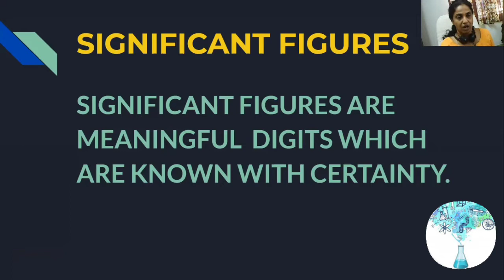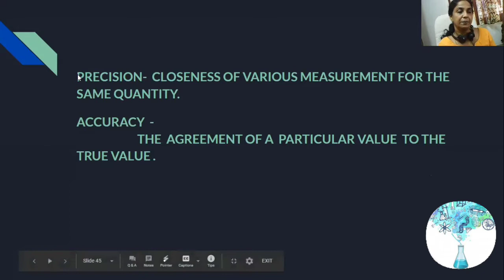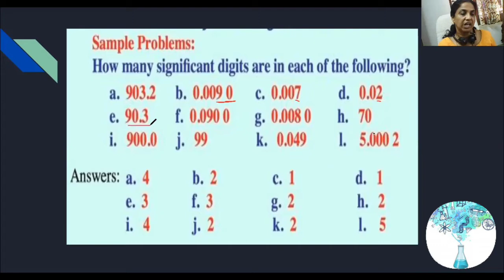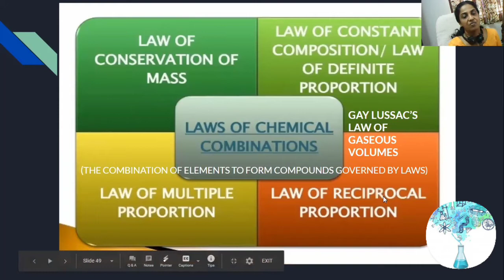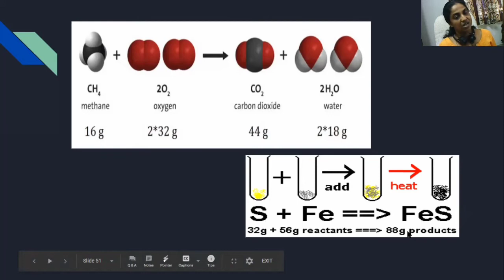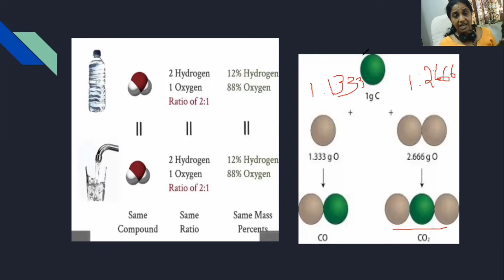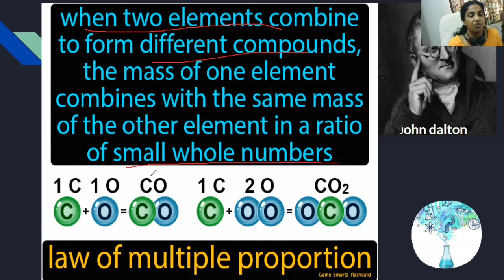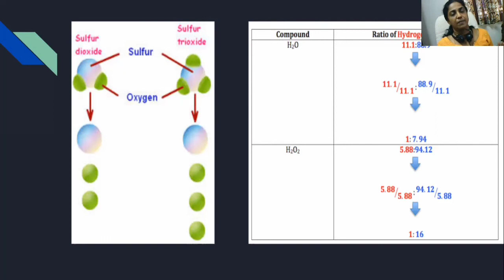+ 1 // CHEMISTRY // CHAPTER 1 // SOME BASIC CONCEPTS OF CHEMISTRY //PART 3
Plus one
CHEMISTRY
Chapter 1
Some basic concepts of chemistry
Part 3

Anchu AJ
St. Michael's Hss Kaduthuruthy